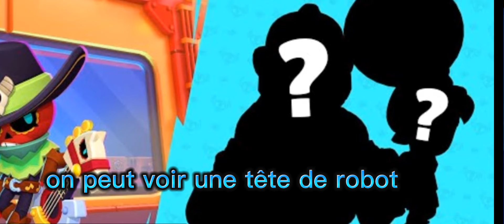Brawl Talk théorie !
aujourd'hui nouvelle vidéo Théorie
Brawl Talk demain à 17 h
Le Brawl Talk parlera du futur de Brawl Stars

Bonne vidéo
Abonné vous 😘